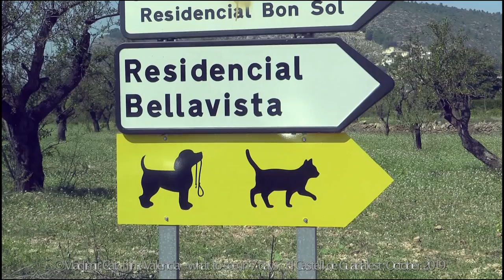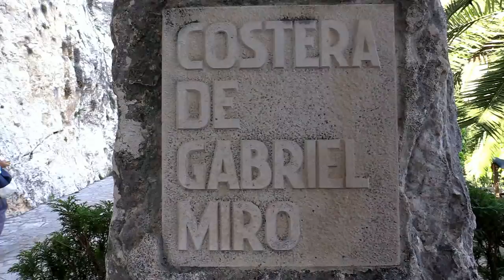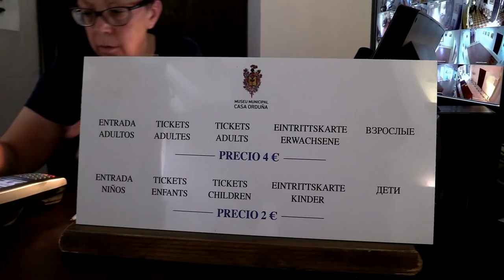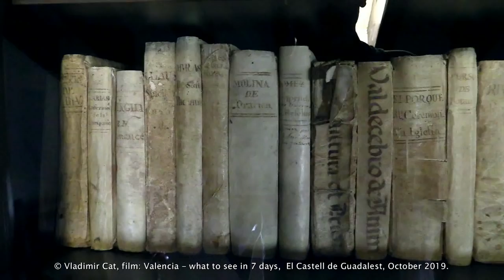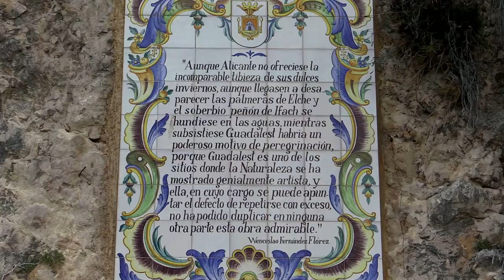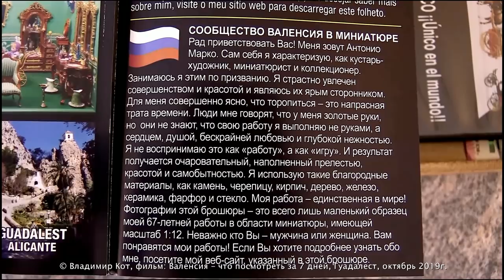7 дней в Валенсии, часть-8: Guadalest - 7 days in Valencia, part-8:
Дорогие мои друзья, я представляю Вам 8-ой фильм из серии: "Валенсия, что посмотреть за 7 дней", рассказывающий о городке Гуадалест (исп. Guadalest, кат. El Castell de Guadalest).
В зеленой долине провинции Аликанте в окружении высоких горных хребтов расположился небольшой испанский городок Гуадалест, образующий одноименный муниципалитет. С площадью порядка 16 квадратных километров и населением около 250 человек, Гуадалест, как ни странно, является одним из самых посещаемых мест в Испании.
Множество источников утверждают, что по популярности среди туристов этот городок уступает лишь Музею Прадо в Мадриде, превосходя все остальные достопримечательности страны, музеи, природные заповедники и известные на весь мир архитектурные шедевры Гауди.
В этой деревушке под вывеской "Museo de Antonio Marco" находится милый каждому детскому сердцу музей игрушек. Это не простой музей: все экспонаты в нем изготовлены одним человеком. В течение более 15 лет Антонио Марко – так зовут владельца музея – создавал миниатюрные домики, населял их фигурками людей, заполнял различными предметами. Для работы над миниатюрами автор использовал только природные, экологически чистые материалы. Кроме того, небольшая экспозиция посвящена старинным игрушкам. Значительную ее часть составляют автомобили, но и девочкам есть на что полюбоваться: Антонио Марко собрал коллекцию миниатюрных детских колясок, сделанных просто-таки с ювелирным изяществом.  Крошечные гостиные, столовые, спальни с удивительной детализацией: на туалетном столике дамы обязательно окажутся флаконы духов и украшения, на стенах – фотографии близких, а в маленьком камине будет плясать огонь. Вы сможете заглянуть к булочнику, аптекарю, зеленщику, побывать у адвоката и зубного врача, поинтересоваться модными тенденциями в ателье, обувном магазине или в парикмахерской. Каждая такая сценка уместилась бы на небольшом письменном столе.
Пункты нашего маршрута (и, соответственно, названия будущих фильмов) по Валенсии в октябре 2019 г.:
За неделю мы проехали более 2000 км, прошли пешком более 100 км! Мной снято более 4500 видео-сюжетов и сделано (смартфоном) 1500 фотографий!
Впереди у меня - большая работа по монтажу более 20 фильмов, а у Вас - много приятных часов в нашей компании на солнечной земле Валенсии!